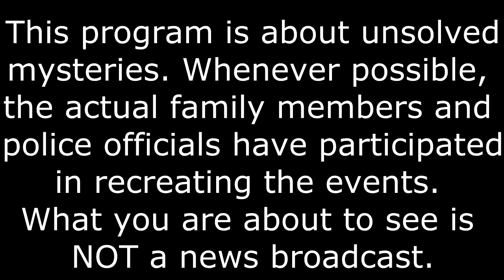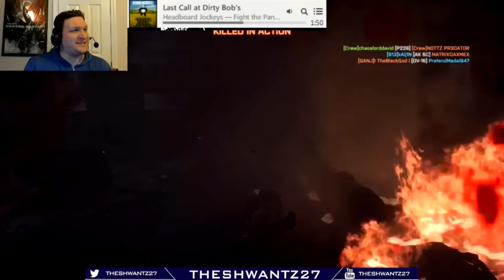Battlefield Unsolved Mysteries Volume 8 [BF4]